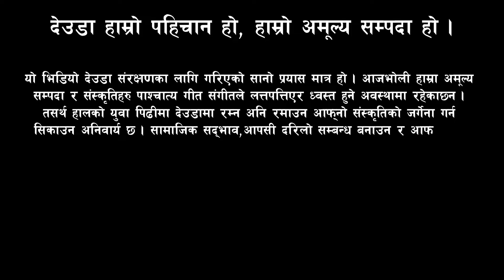Bal Bdr Bogati VS Nirmala Shahi / New Deuda Song 2024 / Deuda Song / Devda Song / Deuda Battle